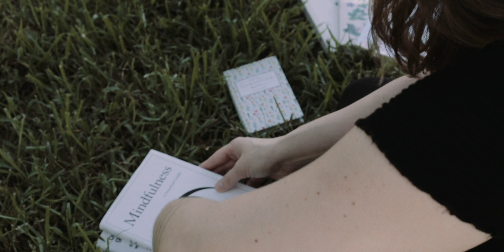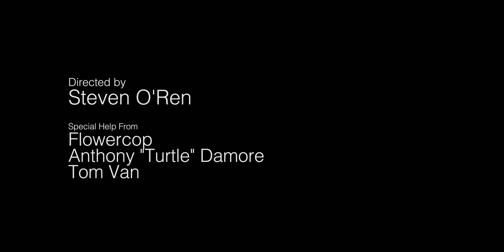Woolbright: Air (OFFICIAL VIDEO)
Director:
Steve O'Ren

Special help/crew:
Flowercop
Anthony "Turtle" Damore
Tom Van